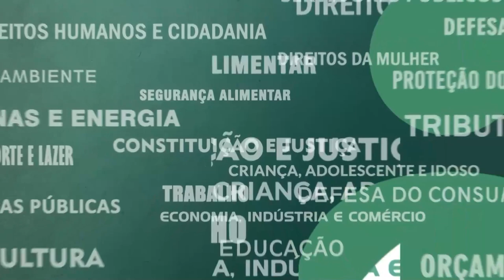Resumo Comissões - Com. Constituição e Justiça - 29/03/23